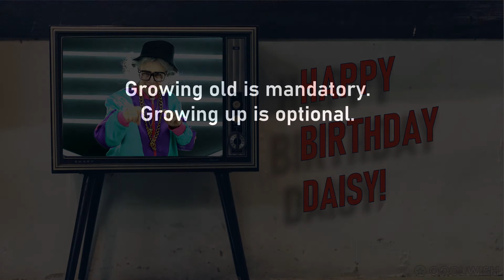Happy Birthday DAISY! - Today is your birthday!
Hey DAISY Enjoy this personalized birthday video!